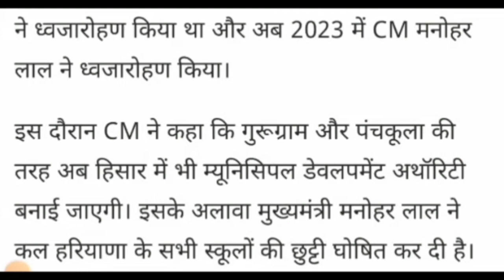सभी स्कूलों की छुट्टी का ऐलान I हरियाणा मे 16 अगस्त को रहेगी सभी स्कूलों कि छुट्टी।